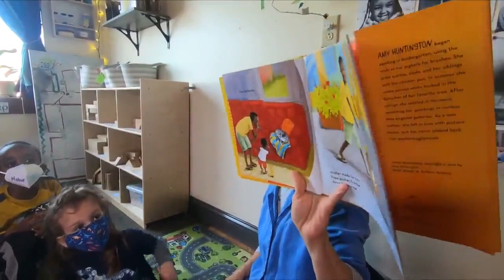NBC5 In Depth: Sen. Kesha Ram Hinsdale and Rep. Ashley Bartley discuss parenthood and politics